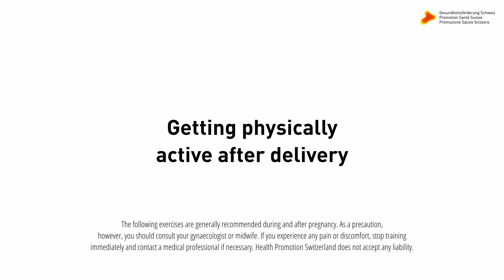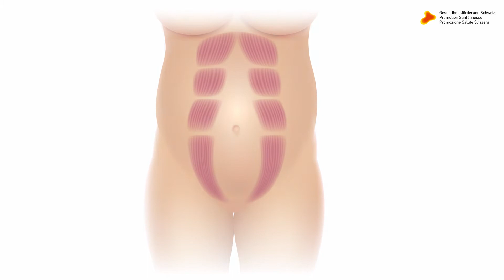Getting physically active after delivery